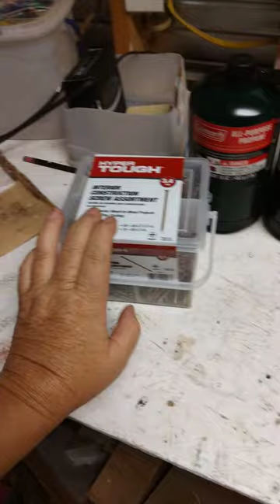picked up a couple of preps